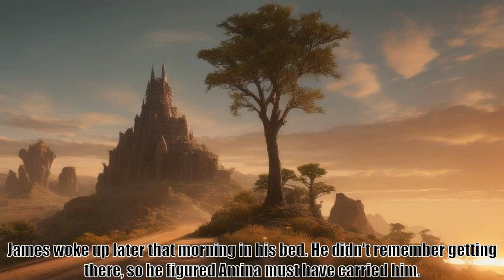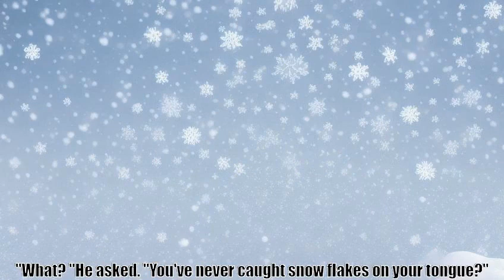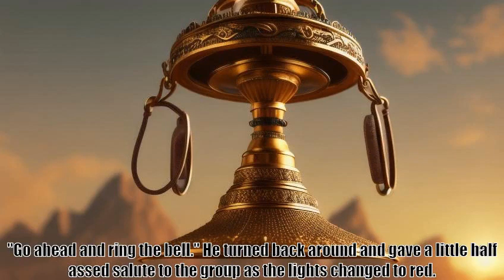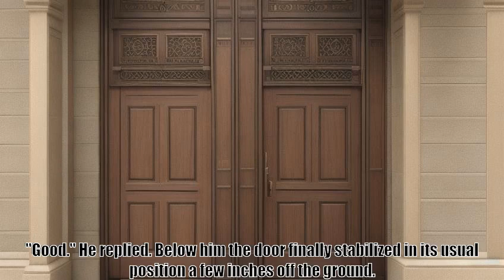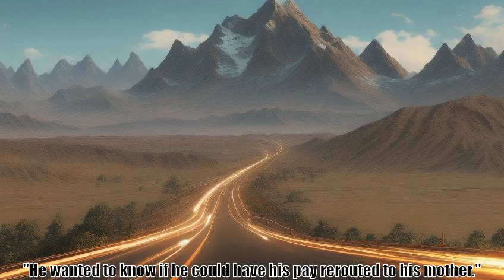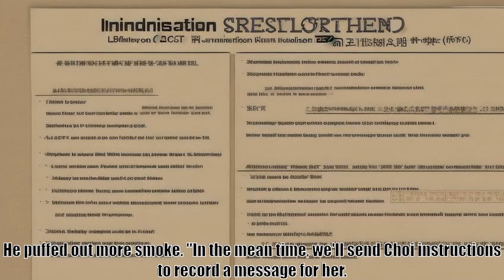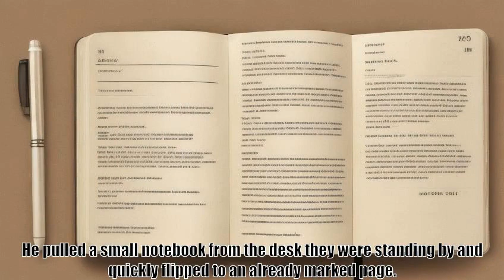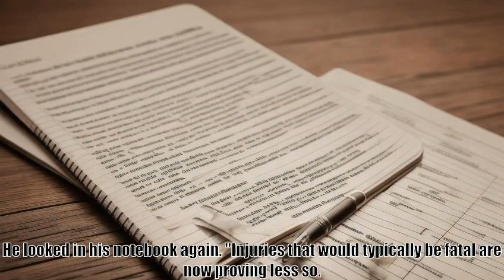Wait, is this just GATE Chapter 108